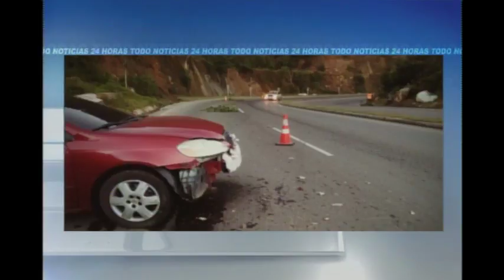Conductor impactó contra unas rocas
Accidente se origina en el Km. 165 de la ruta Interamericana
El piloto de un vehículo particular perdió el control del volante y protagonizó el incidente vial.